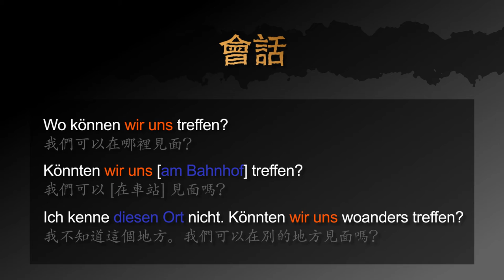用德文如何問見面的地點 － 德文學到死：快問快答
用快速的影片學德文：如何問見面的地點

影片包含以下三個句子：
1. 我們可以在哪裡見面？
2. 我們可以 [在車站] 見面嗎？
3.我不知道這個地方。我們可以在別的地方見面嗎？